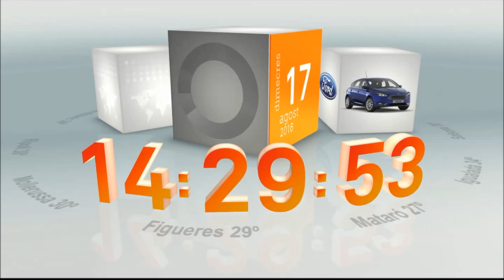3D printing and medicine - UPF summer course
tv report of the course that Glòria Macià and Joan Puig did on july of 2016.